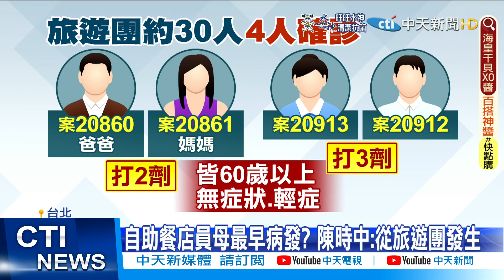【每日必看】遊覽車旅遊疫恐擴大?! 專家:先打疫苗快篩再出團@中天新聞CtiNews 20220306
高雄自助餐店員確診，疫調追出可能是她的同住家人參加旅遊團時，遭到同遊覽車的北部團員感染，才帶回家中傳染家人，專家從資料中發現，染疫的長者不是無症狀就是輕症，可能是都打過兩到三劑疫苗，因此提出建議，未來要參加旅遊團應先打滿三劑疫苗及先快篩陰性，對此兩大條件陳時中也回應，目前無法源可以強制，但鼓勵出遊民眾這麼做。